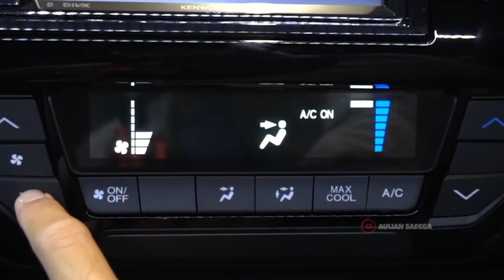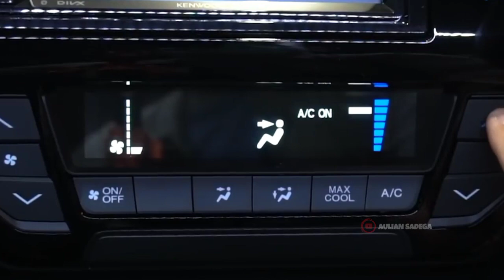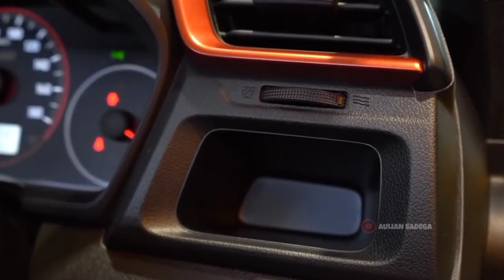BRIO DAPAT FACELIFT ⁉️HARGA LEBIH MURAH DARI FOTO GHOZALI‼️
Honda Brio RS 2022

All scene of this video form creative common ( CC) Youtube licence. And, it is fair use -copyright Disclaimer- Title 17, US Code ( Sections 107-118 of the copyright law, Act 1976): All Media in this video is used for purpose of Review & commentary under terms of fair use. All Footage , & images used belong to their respective companies Fair use is a use permitted by copyright statute that might otherwise be infringing Most of this video is taken from creative common licensed youtube videos Some of the footages used in this channel do not belong to us, the copyright belong to respective footage owner mentioned in the lower left of the video.